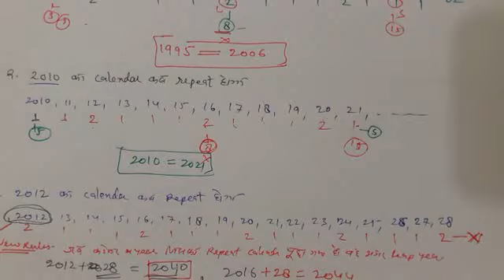PART-4, (IN HINDI) CALENDAR REASONING IN HINDI-AB CLASSES| REASONING TRICKS